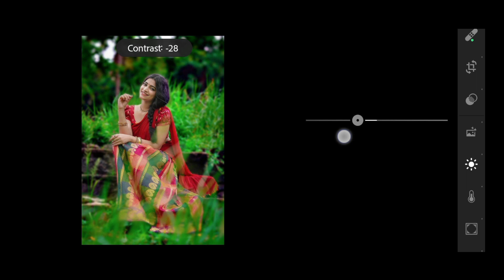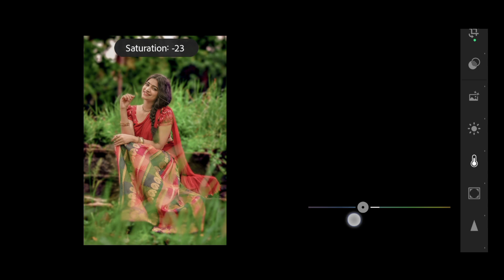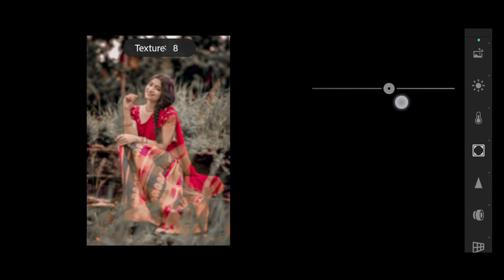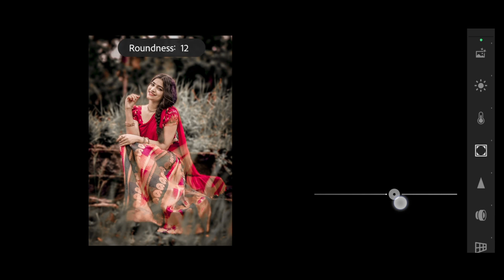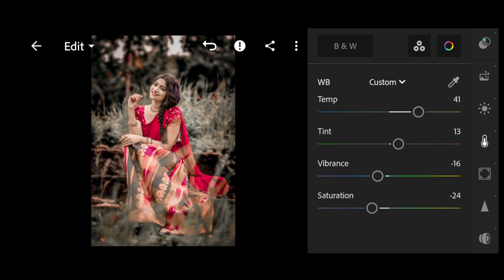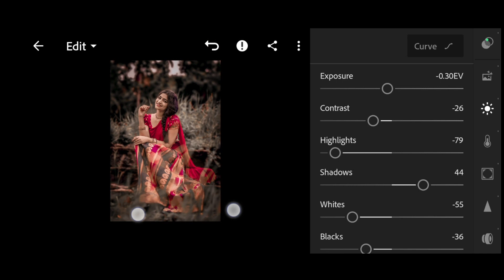Dark and brown effect Lightroom photo editing// preset download free//lightroom photo editing📸 // 💯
Dark and brown effect Lightroom photo editing// preset download free// lightroom presets download

lightroom presets